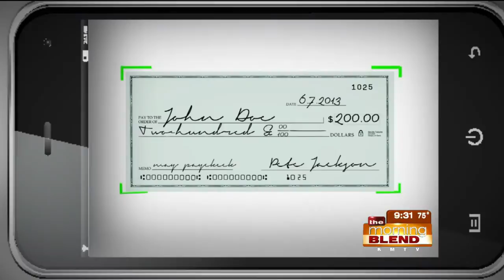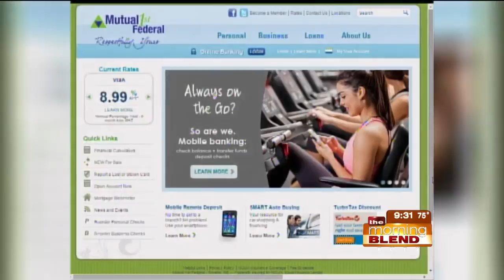Mutual 1st Federal Credit Union 7-15-15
Are you looking to find a financial institution that matches up with your lifestyle?  Watch to learn about Mutual 1st Federal Credit Union and see how well they treat their members. This credit union might be the one for you!